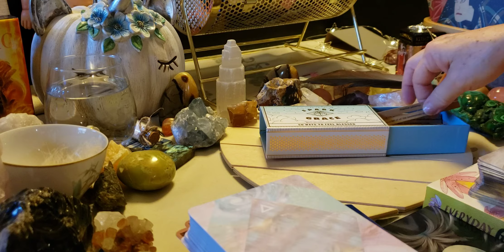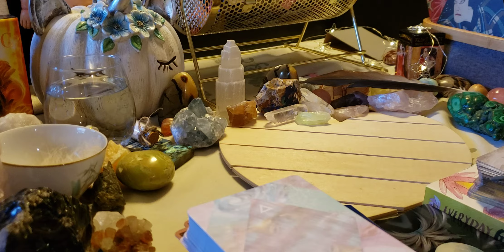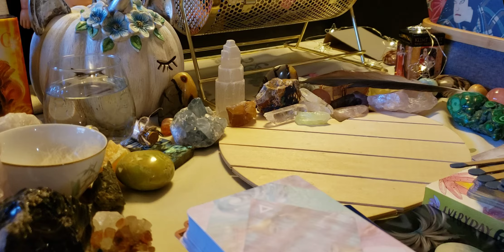Collective message.Happy Thanksgiving..Also, a message about aging.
aging--releasing resistance & biases around it. Also being compassionate towards self & others while creating&coming into new definitions/agreements of agelessness.